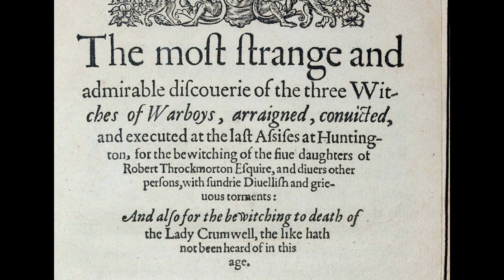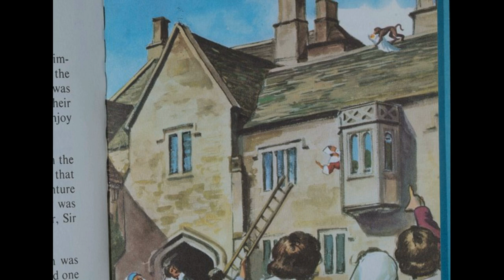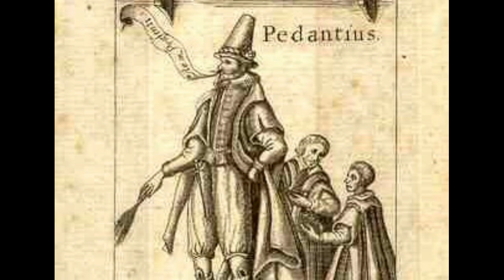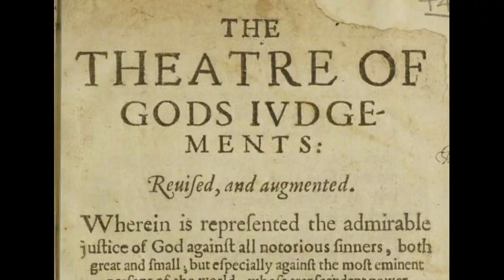Cromwellian Conversations 9: Oliver Cromwell's Ancestry and Early Life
What was the family background to Oliver Cromwell? Was he related to Thomas Cromwell, Henry VIII's chief minister? Should he really be called Oliver Williams rather than Cromwell? Was Cromwell abducted by a monkey as a baby? These and other questions are answered in this video by the Cromwell Museum's Curator, Stuart Orme, which looks at the Cromwell family.